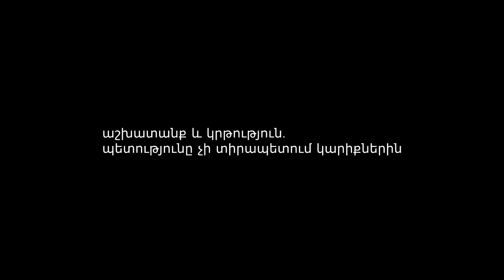Հարցազրույց. Կալանավորների իրավունքները դեռ հնարավոր չէ չխախտել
Հայաստանի բանտերը, բացառությամբ մեկի, կառուցվել են խորհրդային տարիներին, և այդ շինություններում հնարավոր չէ չխախտել ազատազրկվածների և աշխատողների իրավունքները։ Խնդիրը առկա են նույնիսկ հինգ տարի առաջ բացված «Արմավիր» քրեակատարողական հիմնարկում (ՔԿՀ)։ Շենքային պայմաններով հայաստանյան արդարադատության խնդիրները չեն սահմանափակվում․ հասարակության և պետության մեծագույն խնդիրն է քրեա-իրավական մշակույթը, որը տասնամյակներ շարունակ խրախուսվում էր իշխանության կողմից, որի մասն էր և հենասյունը։ 2018-ի հեղափոխությունից հետո պետությունը բարեփոխումներ հռչակեց դատա-իրավական և քրեակատարողական համակարգում և պայքար՝ քրեական մշակույթի դեմ։

Ի՞նչ է փոխվել 2018-ից մինչև հիմա։ Ինչո՞ւ է նորմալ սնունդը հակասում զոն նայողների շահերին։ Ինչպե՞ս չխախտել ազատազրկվածների աշխատանք ունենալու և կրթություն ստանալու իրավունքը, երբ պետությունը չի տիրապետում այդ մարդկանց կարիքներին։ Կալանավայրերում խախտվում են նաև ադմինիստրատիվ աշխատողների իրավունքները, ազատազրկումը փաստացի շարունակում է լինել խոշտանգում, երկարատև այցելությունների սենյակները չեն հերիքում։ Կառավարությունը հայտարարել է հին բանտերի փակման և նորերի կառուցման մասին, ինչը նշանակում է, որ մարդկանց ազատազրկումը մնալու է պետական ռազմավարություն։

Տեսանյութում այս և այլ հարցերի շուրջ խոսում է Նարե Հովհաննիսյանը «Իրավական նախաձեռնությունների կենտրոնից», ով Հայաստանի ՔԿՀ-ները մշտադիտարկող իրավապաշտպաններից է։